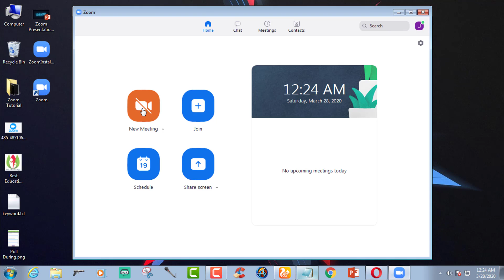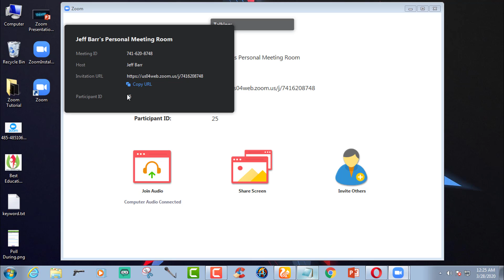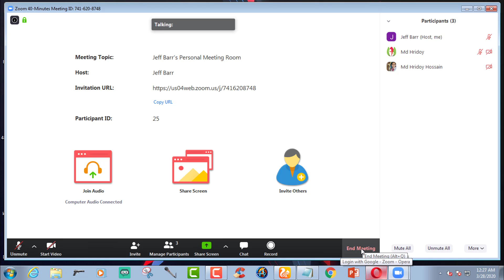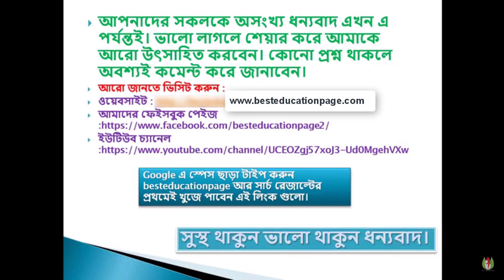How to Start A New Meeting in Zoom [ Best Video Conferencing Platform] Beginner Tutorial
Today we are going to learn about
How to Download and Install Zoom Software -- Very Easy and fast method - Best Education Page.
Let's Start...
Go to this link and click downlad button for Zoom client for meeting aplication download

After complete downloding install exe file to your computer.

Zoom One of the best Platform/software to online education, meeting, conference and remote computing. Today we are going learn about it.
4. How to join a online class/meeting ?
5. How to Share Screen through zoom software ?
6. How to use Remote Computing through zoom ?
7. How to Scheduling a Meeting ?

how to join a zoom meeting for the first time,

Zoom tutorial for beginner, zoom meeting, zoom video conferencing,
zoom tutorial pdf,
zoom tutorial for students,
zoom tutorial 2019,
zoom tutorial how to join a meeting,
zoom instructions for participants,
how to host a zoom meeting,
zoom login,